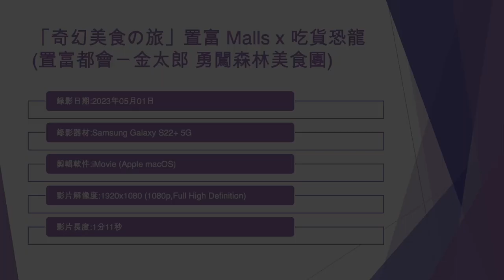「奇幻美食の旅」置富 Malls x 吃貨恐龍 (置富都會－金太郎 勇闖森林美食團) - 2023年05月01日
錄影日期:2023年05月01日
錄影器材:Samsung Galaxy S22+ 5G
剪輯軟件:iMovie (Apple macOS)
影片解像度:1920x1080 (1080p,Full High Definition)
影片長度:1分11秒